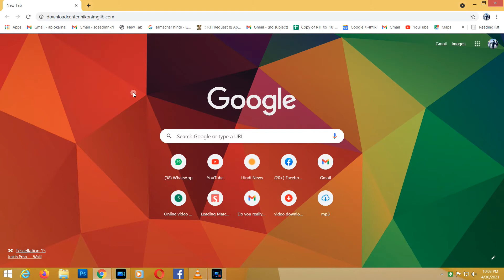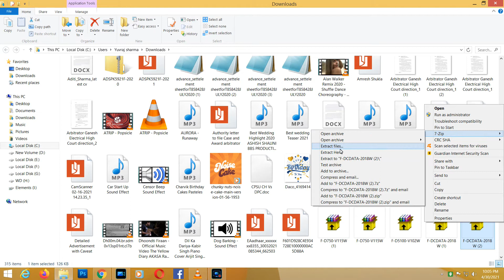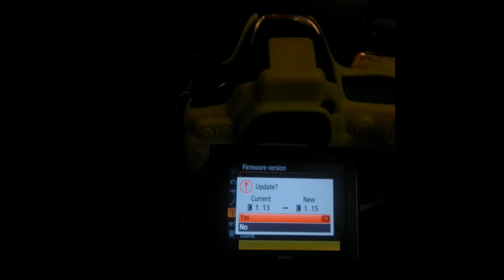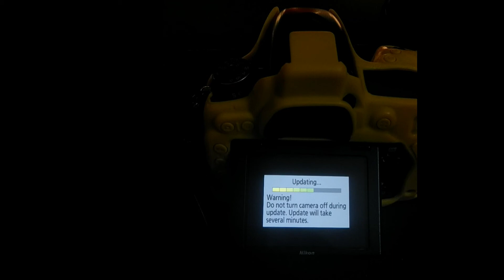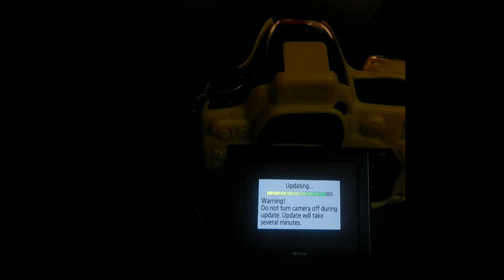firmware for Nikon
Download firmware for Nikon digital products (firmware being the built-in software that controls cameras and other devices).

Distortion Control Data
Firmware

Download manuals, software, and firmware for digital cameras and other imaging devices.
distortion control data reduce barrel and pincushion distortion when photographs are taken or edited.